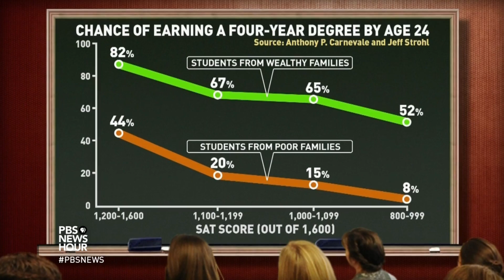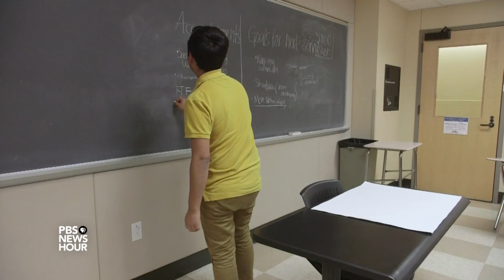Why poor students drop out even when financial aid covers the cost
Among the many students heading off to college this fall, those from wealthier backgrounds are far more likely to graduate after four years. Hari Sreenivasan takes a look at why that occurs, and what one university is doing to combat this statistic.